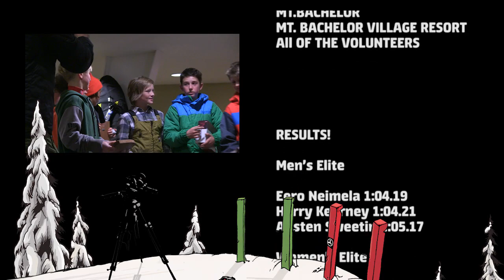THE DIRKSEN DERBY: "COFFEE, CHOWDER, BUDDIES...DIRKSEN DERBY"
Presented by Josh Dirksen and Patagonia, The 10th Dirksen Derby 2015 at Mt. Bachelor OR. A benefit for Tyler Eklund.  Good times for all. Smooth tunes by AMS-1. I think...